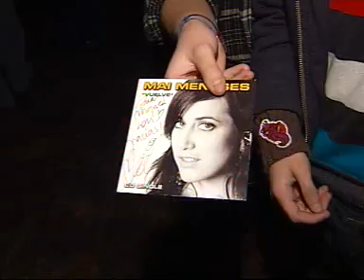Noticias -Concierto exclusivo de Nena Daconte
Nena Daconte actuó esta semana para su público salmantino, en un concierto exclusivo, organizado por Europa FM.